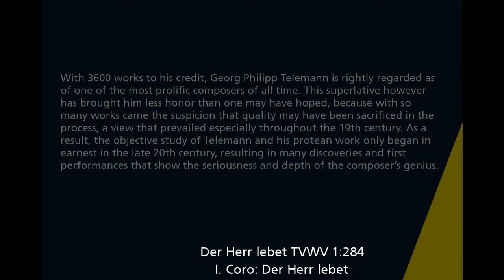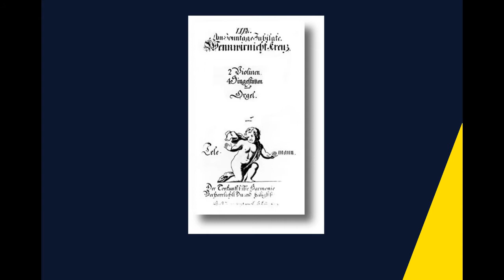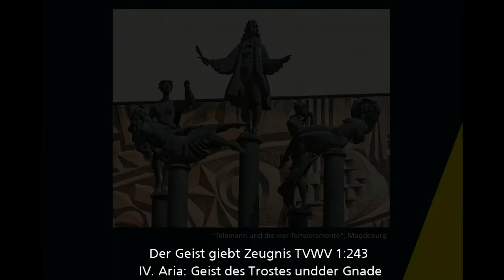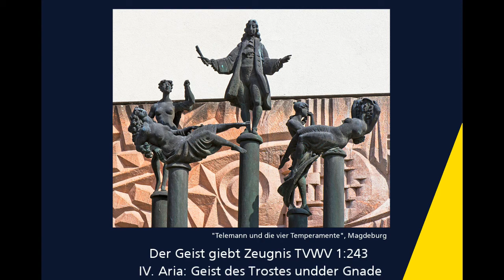98047 Georg Philipp Telemann: Festive Cantatas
Georg Philipp Telemann: Festive Cantatas

Artists: Miriam Feuersinger (Soprano), Franz Vitzthum (Tenor),
Klaus Mertens (Bass), Hannoversche Hofkapelle,
Collegium vocale Siegen, Ulrich Stötzel (Conductor)

1 CD - Full Price

Order-No. 98.047
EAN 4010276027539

• All the cantatas are world premiere recordings.
• After decades of neglect, Telemann has finally been recognized
as one of the great masters of the Baroque.
• Following his critically acclaimed recordings of Telemann's cantatas (CD 98.624)
Ulrich Stötzel continues his exploration of the compsoer's endlessly creative output.

With 3600 works to his credit, Georg Philipp Telemann is rightly regarded as of one of the most prolific composers of all time. This superlative however has brought him less honor than one may have hoped, because with so many works came the suspicion that quality may have been sacrificed in the process, a view that prevailed especially throughout the 19th century. As a result, the objective study of Telemann and his protean work only began in earnest in the late 20th century, resulting in many discoveries and first performances that show the seriousness and depth of the composer’s genius.

The present CD features a trio of cantatas from the so-called “Engel-Jahrgang” (lit. “Angel cycle” named for the image of an angel that appears on the cover of the printed scores) dating from 1748/49. In these works, Telemann has already begun to explore the Rococo style, which had just begun to take root and demonstrates his compositional skill and originality at every turn.  Three festive cantatas ring out in glorious tones: “Der Herr lebet” for the first day of Easter, “Ehr und Dank sey Dir gesungen” for the Feast of St, Michael and “Der Geist giebt Zeugnis” for the Day of Pentecost.

The Bach-Chor Siegen,  the Hannoversche  Hofkapelle, singers Miriam Feuersinger, Franz Vitzthum and Klaus Mertens and director Ulrich Stötzel are in their element with Telemann  - having previously released several Telemann albums with hänssler CLASSIC – and present another installment of enchanting and accomplished performances of rarely heard music from one of the greatest masters of the Baroque.

Der Herr lebet - Kantate zum 1. Ostertag TVWV 1:284
I. Coro: Der Herr lebet und gelobet sei mein Hort
IV. Aria - (Soprano) Hilf, dass ich auch den Feind besiege

Ehr und Dank sey Dir gesungen – Kantante zum Michaelisfest TVWV 1:413
IV. Aria – (Bass) Dienstbare Geister des ewigen Wesens!

Der Geist giebt Zeugnis – Kantate zum 1. Pfingsttag TVWV 1:243
IV. Aria – (Alto) Geist des Trostes und der Gnade,
V. Coro („Der Anfangsspruch”) Der Geist giebt Zeugnis unserm Geist,